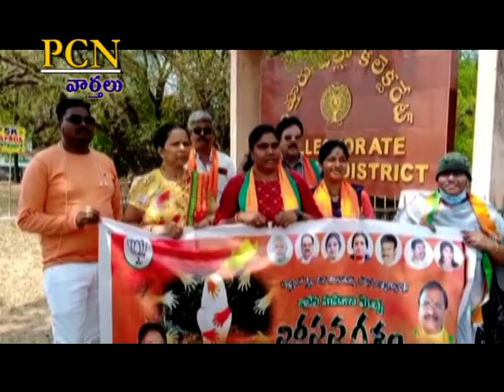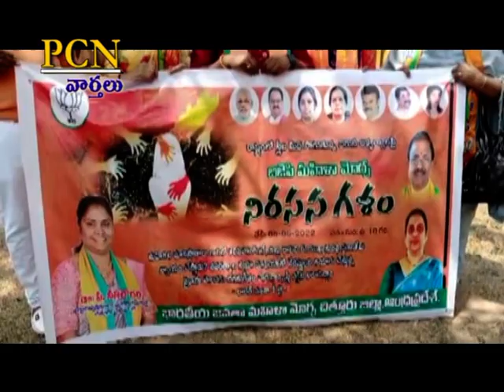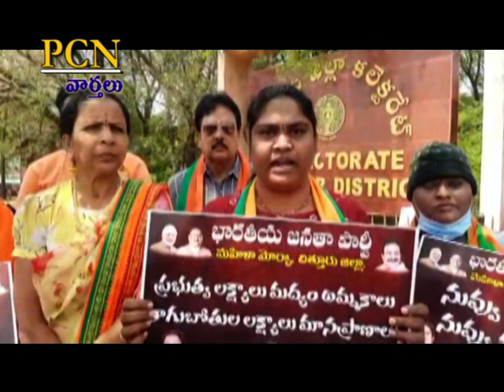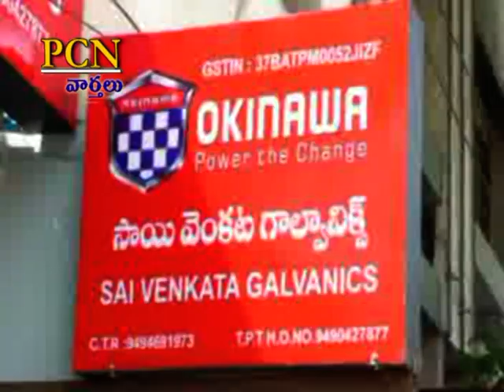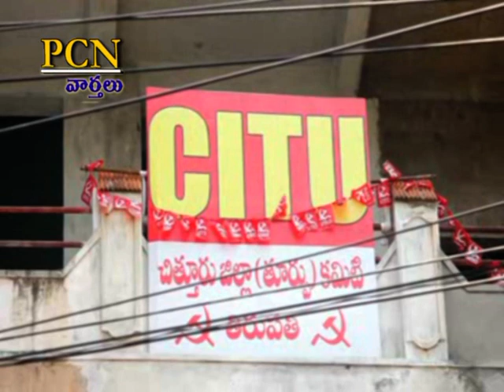PCN Chittoor News on 05.05.2022